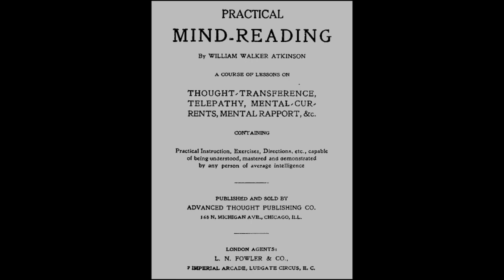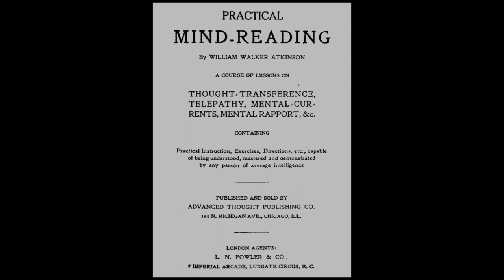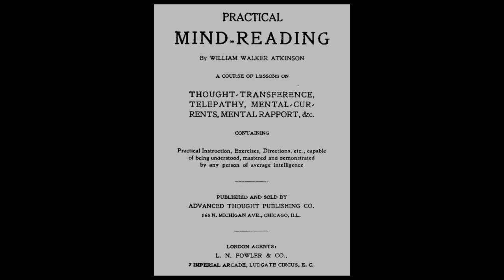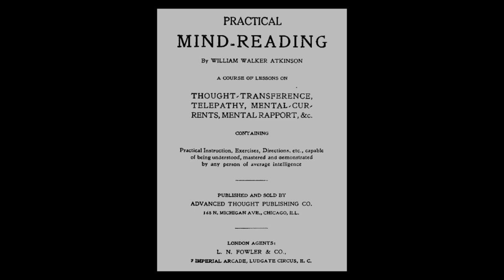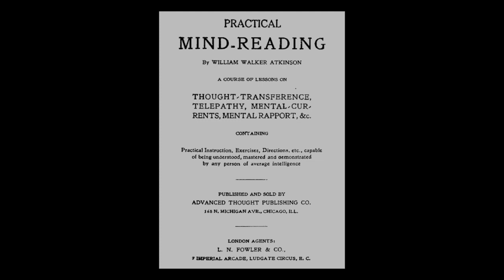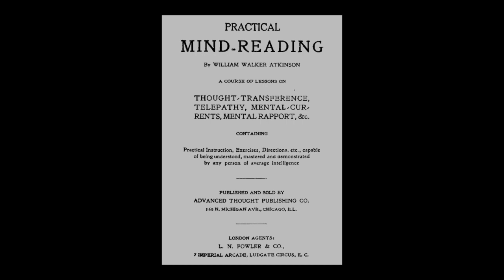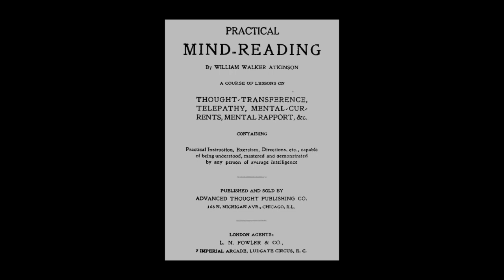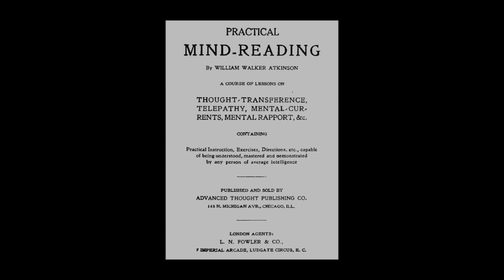Practical Mind-Reading | Full Audiobook | William Walker Atkinson | Unveil the Secrets of Telepathy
🔥 Unleash the power of your mind with "Practical Mind-Reading" by William Walker Atkinson, presented in this engaging full audiobook! 🧠🎧 Delve into the fascinating world of mentalism and telepathy to unlock the hidden potential within you. Click PLAY now to experience this intriguing exploration of the human mind that has captivated readers for over a century! 🔥

In this enthralling audiobook, you'll uncover:
🎯 The secrets behind mind-reading and telepathy
🎯 Techniques to develop your own psychic abilities
🎯 Insight into the power of mental concentration
🎯 A captivating journey through the world of mental phenomena

If you enjoyed this audiobook, don't forget to:
💬 Share your thoughts and experiences with mind-reading in the comments below!